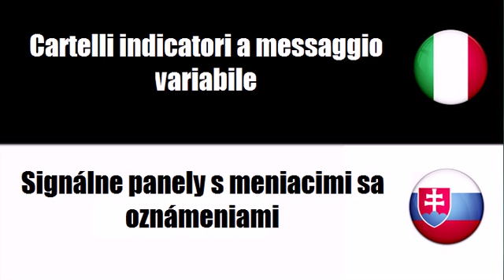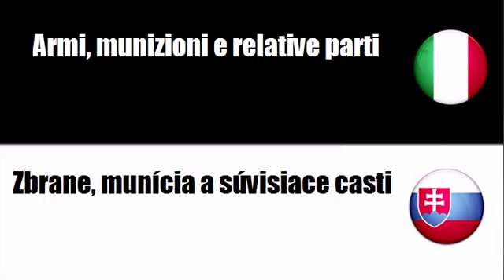Imparare il vocabolario Slovacco # Argomento = Attrezzatura per polizia